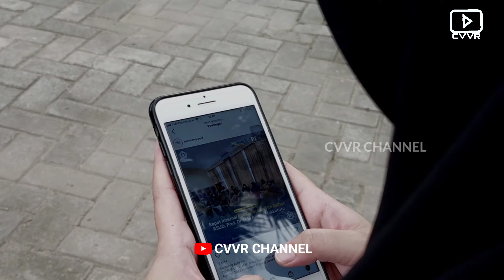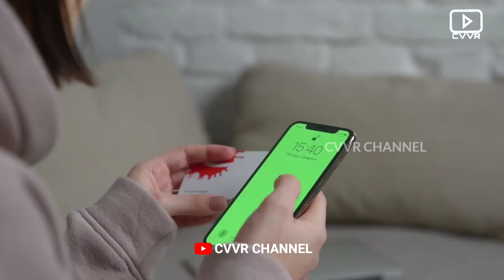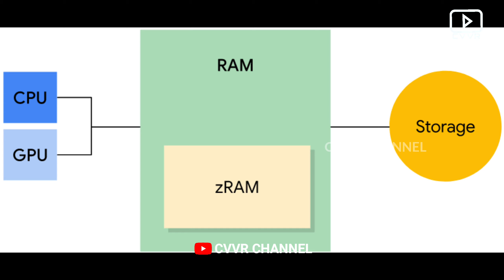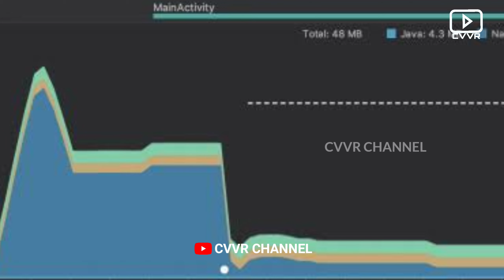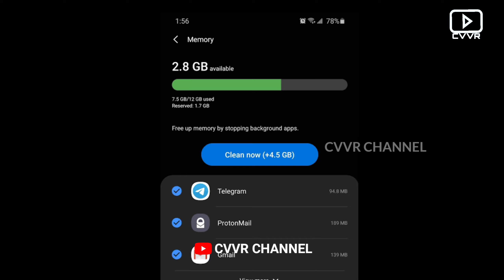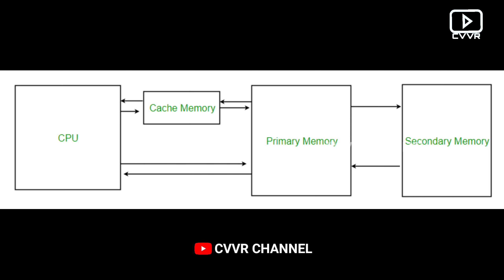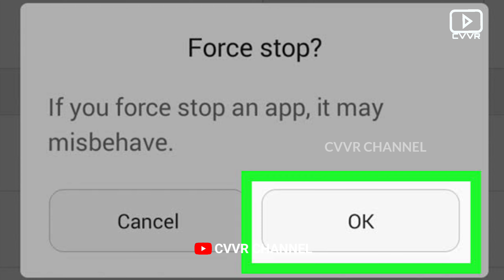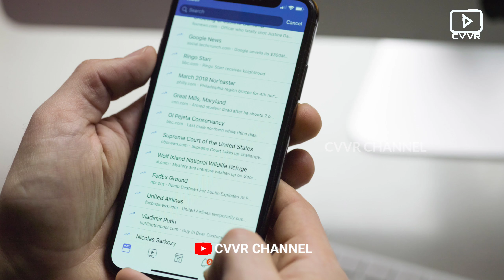WHAT IS MEMORY LEAK | CVVR CHANNEL | CACHE MEMORY | FORCE STOP | FULL DETAILS ABOUT MOBILE IN TELUGU